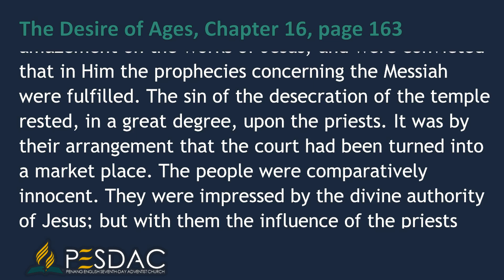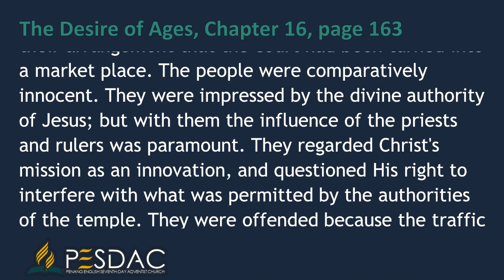Daily Devotion Reading for 2 September 2021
The crowd that had fled from the temple court after a time slowly drifted back. … They looked with amazement on the works of Jesus, and were convicted that in Him the prophecies concerning the Messiah were fulfilled. The sin of the desecration of the temple rested, in a great degree, upon the priests. It was by their arrangement that the court had been turned into a market place. The people were comparatively innocent. They were impressed by the divine authority of Jesus; but with them the influence of the priests and rulers was paramount. They regarded Christ's mission as an innovation, and questioned His right to interfere with what was permitted by the authorities of the temple. They were offended because the traffic had been interrupted, and they stifled the convictions of the Holy Spirit. {DA 163.4}